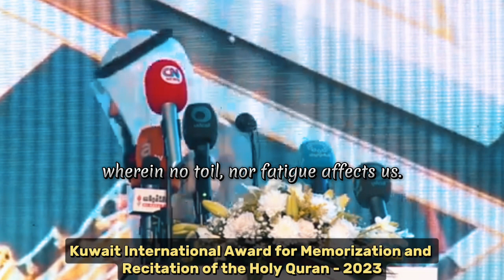The opening ceremony of the Kuwait International Award for Memorization of the Holy Quran - 2023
The opening ceremony of the Kuwait International Award for Memorization, Tajweed and Recitation of the Holy Quran - 2023

FAIR USE DECLAIMER: Copyright disclaimer under section 107 of the Copyright Act 1976, allowance is made for "fair use" for purposes such as criticism, commenting, news reporting, teaching, scholarship and research.

جائزة الكويت الدولية, جائزة الكويت الدولية لحفظ القرآن الكريم

quran, competition, quran recitation, Kuwait quran competition